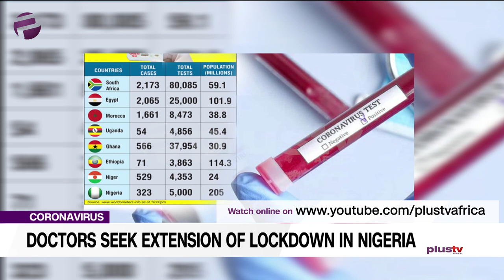Doctors Seek Extension Of Lockdown In Nigeria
Ahead of the imminent review of the lockdown imposed on the Federal Capital Territory, Lagos and Ogun states by the President Muhammadu Buhari, the Nigerian Medical Association has advised the Federal Government to again extend the lockdown, which ends on Monday (tomorrow).